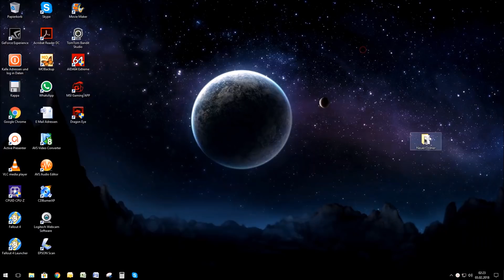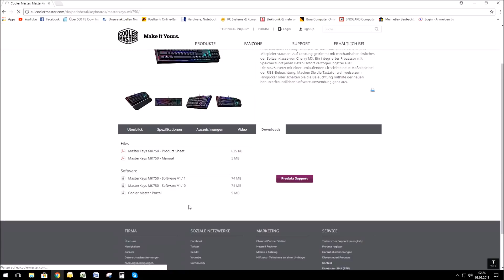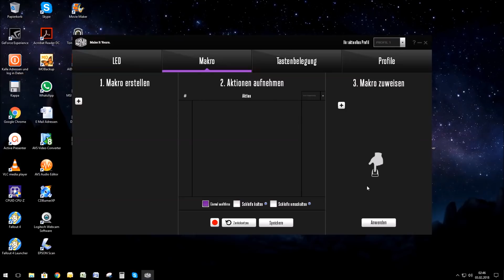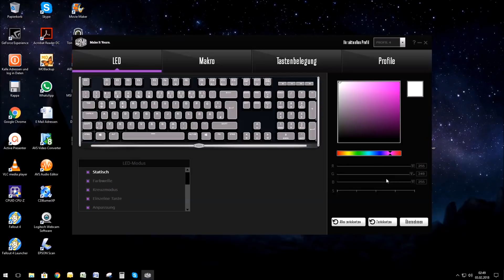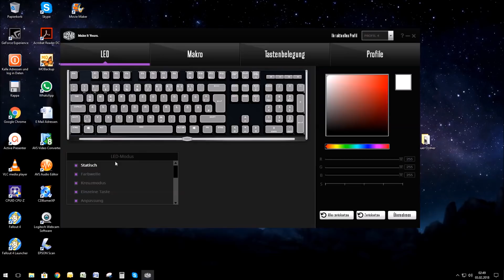Cooler Master MasterKeys MK750 Tastatur